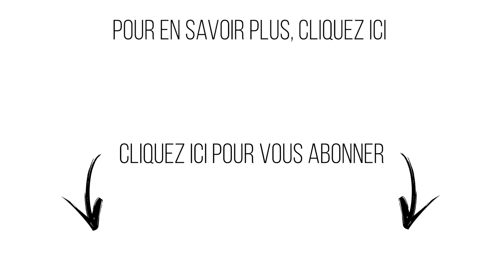Comment se déroule une THÉRAPIE DE COUPLE ?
Comment se déroule une thérapie de couple ? Je vous invite à découvrir sans plus tarder comment se passe une séance avec un thérapeute de couple, ce qu'il faut savoir et ce qu'il faut préparer afin que la thérapie se déroule au mieux pour votre couple !

▬▬▬▬▬▬▬▬▬▬▬▬▬▬  FORMATIONS OFFERTES ▬▬▬▬▬▬▬▬▬▬▬▬▬▬

Tout au long de cette vidéo, je vous explique exactement comment se déroule une thérapie de couple et enfin se sortir de cette situation épineuse !

Presque tous les couples vont être confrontés, un jour ou l'autre, à un problème. Ces problèmes peuvent variés, de la simple difficulté de communiquer avec son partenaire, des conflits liés aux tâches dans la maison ou bien les véritables crises liées à des blessures passées. Dans tous les cas, après la phase de fusion qui a lieu au début du couple, on va se heurter à des problématiques et il va falloir apprendre à les dépasser.

Ce qu'il faut déjà se dire lorsqu'on se décide à consulter une thérapeute de couple, c'est que le premier pas est toujours le plus dur. C'est une phase de remise en question qui va boulversé beaucoup de choses dans votre couple, mais c'est le seul moyen pour repartir sur de bonnes bases avec votre partenaire.

Pour ne pas vous gâcher la surprise de découvrir comment se déroule une thérapie de couple, je ne vous dirai qu'une chose : bon visionnage !

C'est toujours avec grand plaisir que je lis vos commentaires et que j'y réponds aussi n’hésitez pas à partager votre expérience !

Je m’appelle Myriam Bidaud, et serais votre coach et thérapeute de couple.

Pourquoi ne pas prendre dès aujourd’hui la décision de (re)construire cette relation qui vous correspond véritablement et dans laquelle vous pourrez être la meilleure version de vous-même, heureux(se) et épanoui(e) avec la personne que vous avez choisi ?

Myriam.